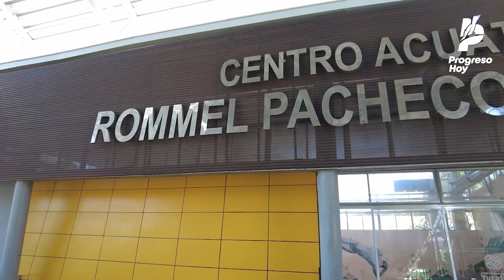Inauguran el remodelado Centro Acuático "Rommel Pacheco Marrufo"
El gobernador Mauricio Vila Dosal inauguró este día el Centro Acuático que lleva el nombre del clavadista olímpico y actual diputado federal, Rommel Pacheco Marrufo, el cual fue rehabilitado con una inversión de $24.6 MDP.